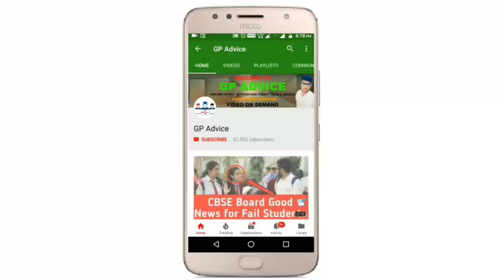Cbse big happy news , cbse latest news , cbse big News |Supreme Court ने Class 12 पे दी Good News😍